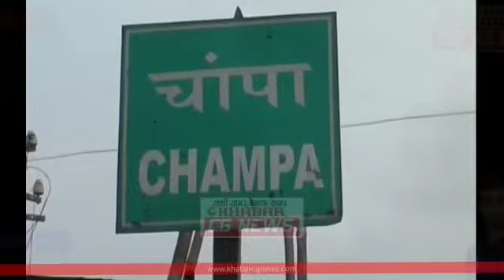Janjgir : शख्स से मारपीट, पति-पत्नी के खिलाफ FIR, चाम्पा पुलिस जांच में जुटी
KhabarCGNews